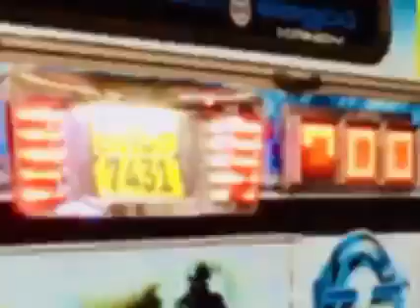අවසරයි සමුගන්න😞දිල්හාර Express💥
7431 Good Bye Legend 💙🥺 | අවසරයි මැණික සමු ගන්න 🥺💔
මාර්ග බලපත්‍රය සමගම නව හිමිකාරත්වයක් යටතට ❤️

කියා ගන්න බැරි තරමි දුකක් ☹️💔

කවිරුත් දන්න Dilhara පුතාගෙ 59 පළල් බොඩිය වෙන අයිතිකාරයෙක් ළගට 🥺

අමතක කරන්න බැරි ගොඩක් දෙවල් මතක තියෙන වාසානාවන්ත බස් එකක් 💔 ගොඩක් දෙවල් ලැබුනා මෙයා නිසා... කියා ගන්න බැරි දුකක් මතක් වෙනගානට ඇස් වල කදුළු පිරෙන්න තරමි තාමත් හීනයක් වගෙ මෙයාගෙන් ඇත් වුනා කියන එක 💙🥺 Videos දාන්න පටන් ගත්තෙ Videos දාන්න ආසවක් ඇති වුනේ 7431 නිසා ❤️ ගොඩක් දෙවල් ලැබුනා මෙයා නිසා ඒ වගෙම ගොඩක් දෙවල් කියලා දුන්න බස් එකක් 😐 හිතා ගන්න බැරි විදිහට ඇත් වුනා දරා ගන්න බැරි විදිහට 🥺💔 කියන්න දෙවල් ගොඩයි 🙏

සුභ ගමන් මැණික හැමදාමත් හදවතෙ උඩින්ම ඉදිවී එදා වගෙම ❤️🥺

මෙම වීඩියෝවේ සම්පූර්ණ අයිතිය මුල් හිමිකරුවන් සතුයි.